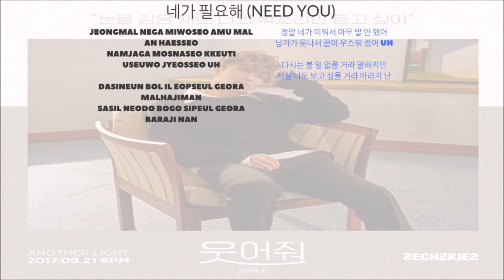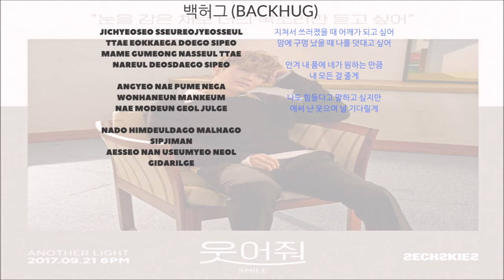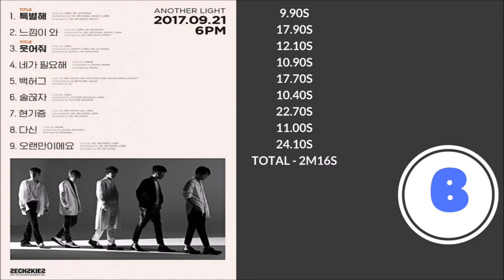SECHSKIES - Jaeduk (Singing/Rapping Parts) ► (Another Light)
Album: Another Light
Member: Jaeduk
Unit: SECHSKIES

특별해 (SOMETHING SPECIAL)
느낌이 와 (Feeling)
웃어줘 (SMILE)
네가 필요해 (Need You)
백허그 (BACKHUG)
술끊자 (Drinking Problem)
현기증 (Vertigo)
다신 (Never Again)
오랜만이에요 (It’s Been A While)